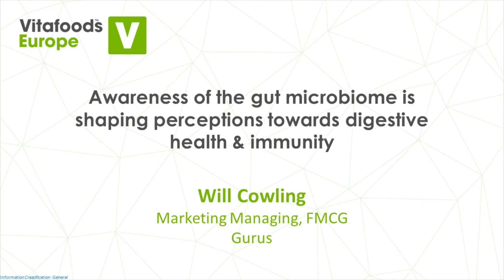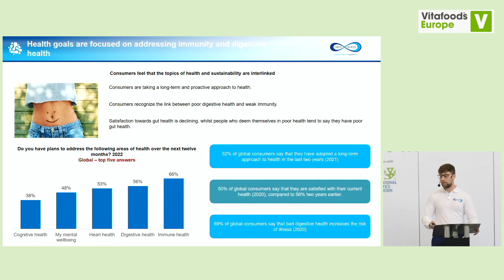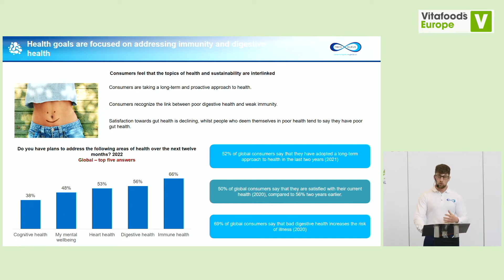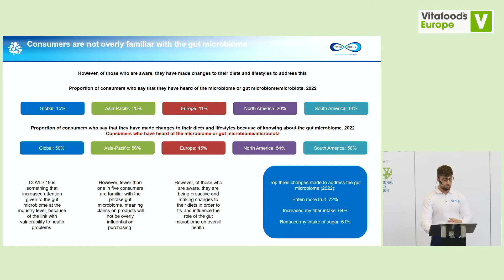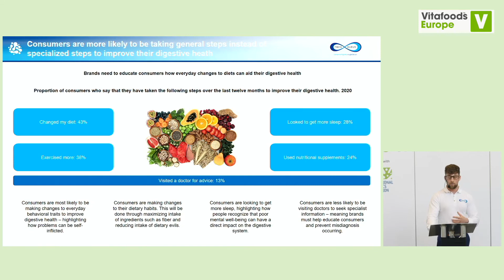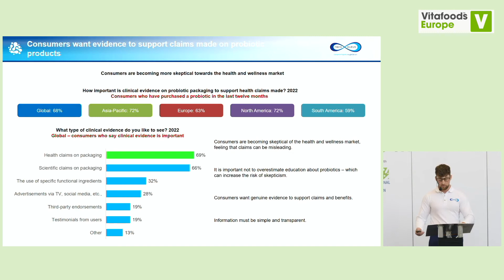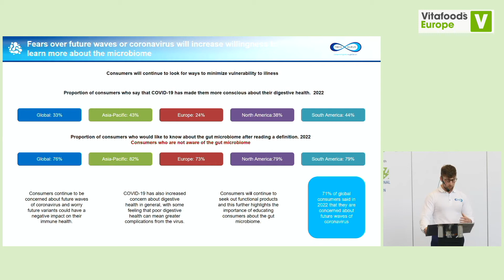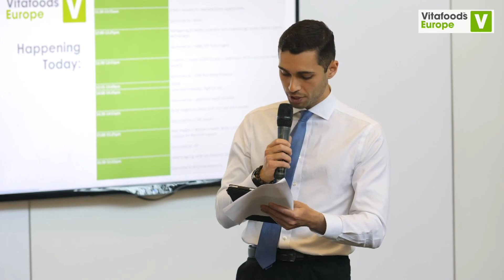Awareness of the gut microbiome is shaping perceptions towards digestive health & immunity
Over the last few years, consumers have become more aware of the link between digestive health and immunity/overall wellness, meaning that they have taken greater steps to address the state of their gut. At the same time, the prevalence of digestive health problems continues to rise, driven by demographic and lifestyle factors. Over the next five years, awareness of the microbiome will increase, placing greater urgency on addressing digestive health and driving demand for different types of products positioned around beneficial bacteria.